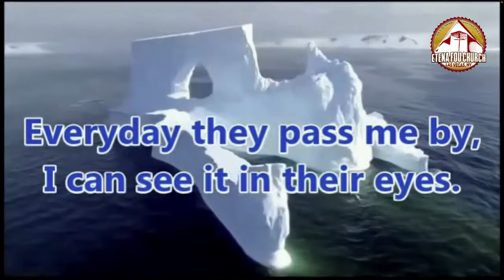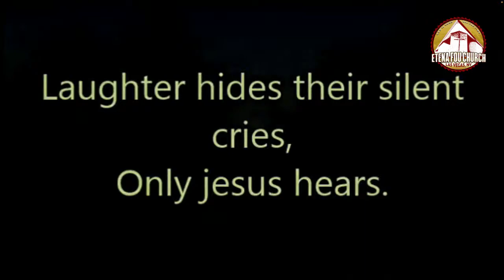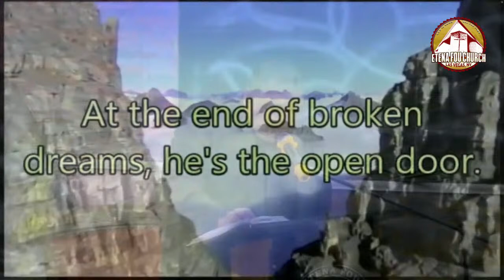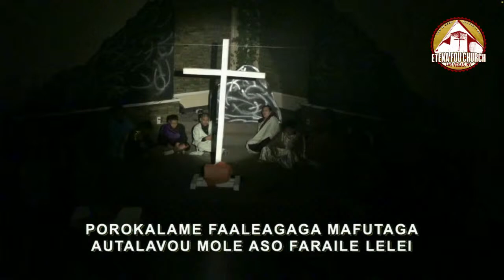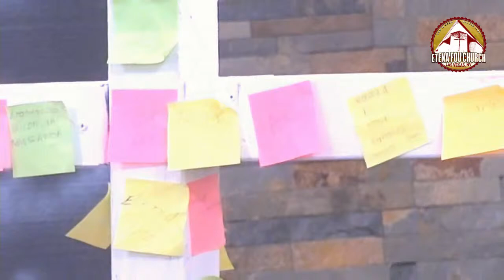🙏🌟Good Friday | Experience the Miracle of Good Friday Service! ASO FARAILE LELEI 🌟🙏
Step into the sacred space of Mafutaga Autalavou Etena Fou/Youth Ta’ita’i led by Rev. Elder Ailao Malepeai Tofaeono. Join us on March 29th, 2024, as we delve into the profound scriptures of MATAIO 27: 46-56, reflecting on the "Vavega ile maliu a lo tatou Alii o Iesu" - the Miracle of our Lord’s death. This Good Friday service is a powerful testament to faith, serving our cherished community of the Congregational Christian Church of American Samoa in Las Vegas. 🕊️✨

Etena Fou EFKAS Las Vegas-United Church of Christ
Rev. Elder Ailao & Doris Malepeai Tofaeono